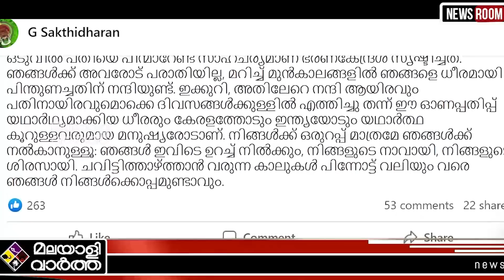മുഖ്യന് ഭേഷാ കിട്ടി